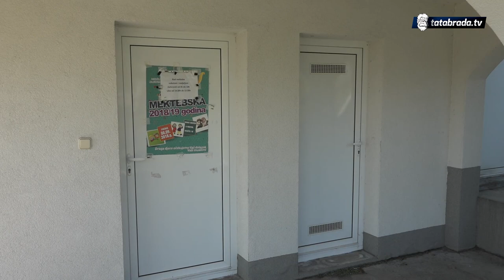Srebreničke džamije: Zahirovići - tatabrada.tv